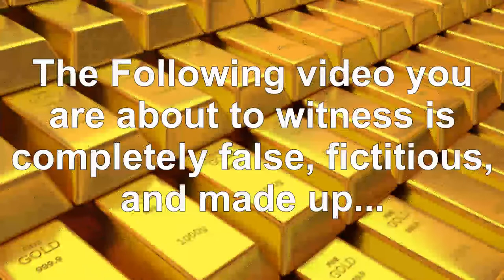Cluetube2018 - BlindlyHonestly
Lets Chat!

Into/Outro: Louvre provided by Wondershare Filmora
video background song:
Mysteries That are Unsolved - By TeknoXE